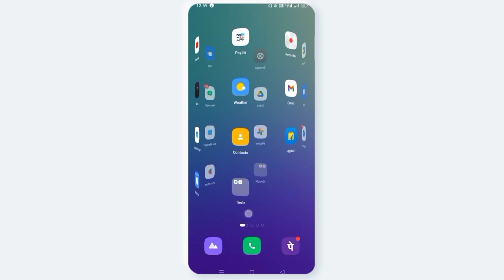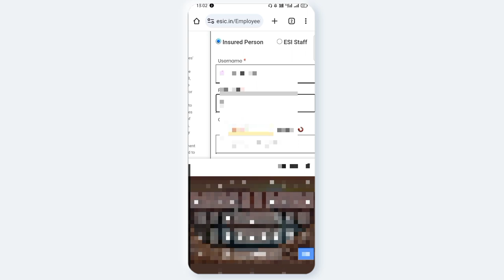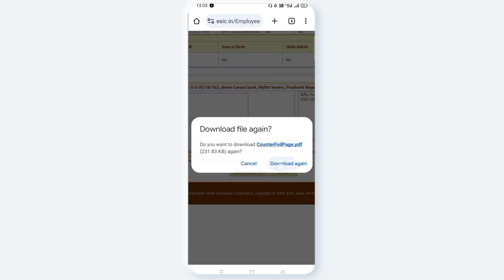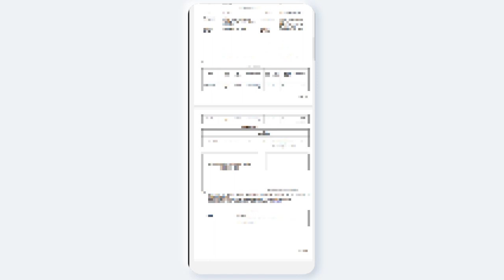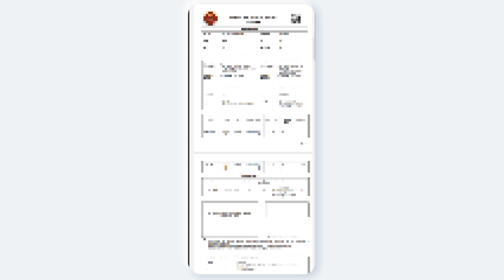AVNCONCEPTS || HOW TO DOWNLOAD ESIC CARD THROUGH ONLINE || ESI card download telugu 2023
How to download ESI card through online